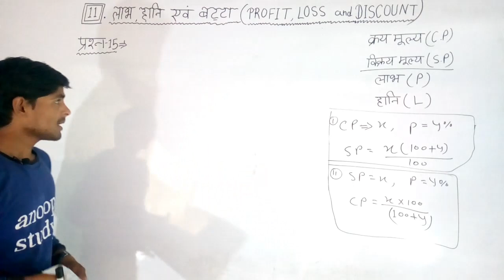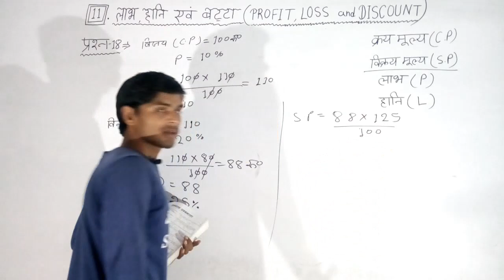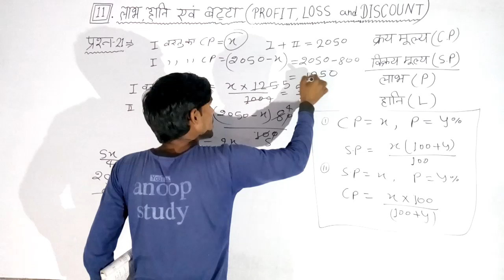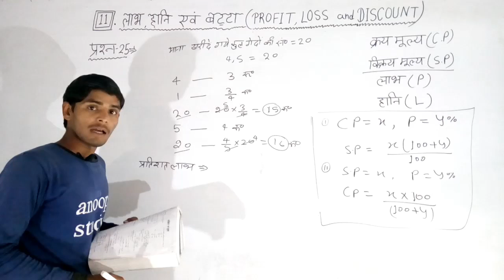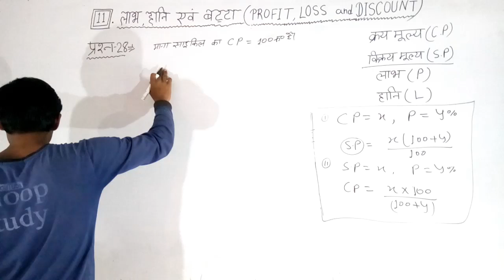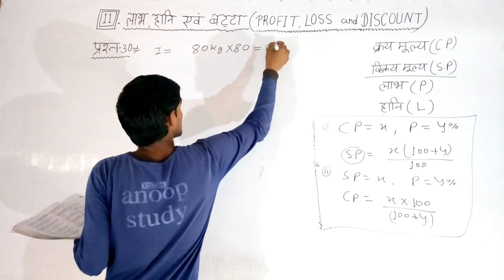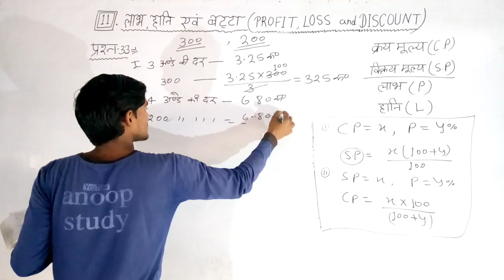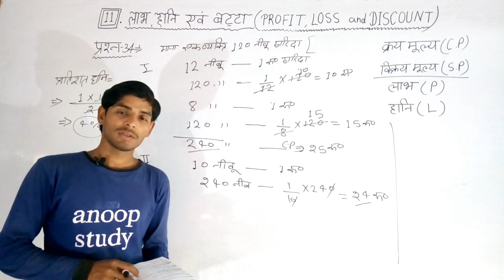लाभ, हानि एवं बट्टा अध्याय 11 polytechnicclass anoopstudy intrensexam अभ्यास प्रशन